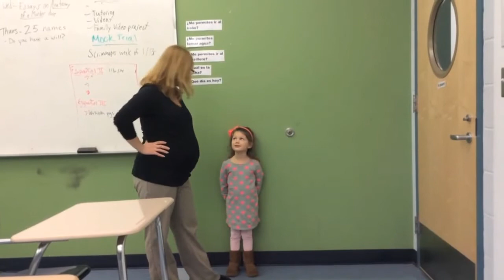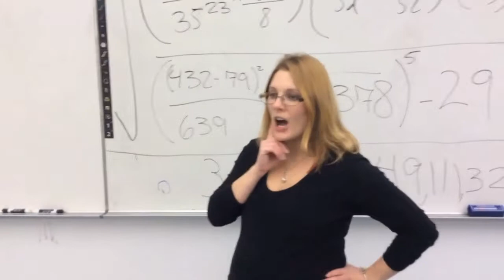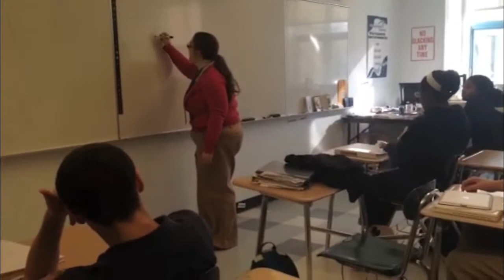NHS Academic Teams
Join the FRCS Academic Teams!!!